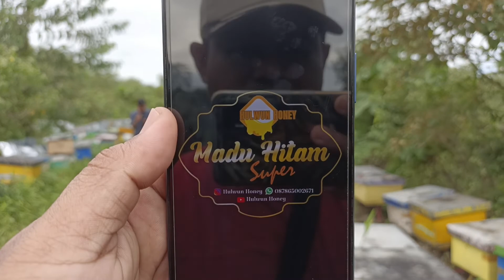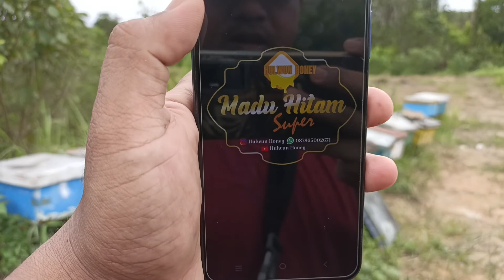Pengecekan farm Budidaya Lebah Apis Mellifera